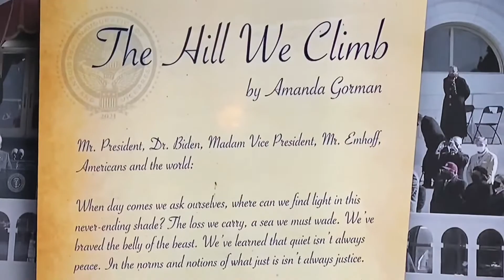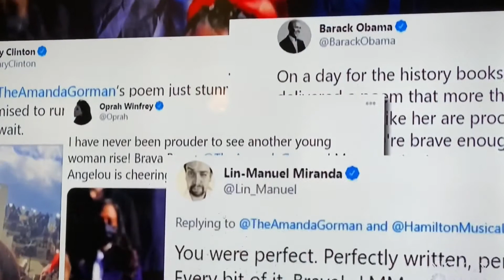AMANDA GORMAN’S WORDS ARE LIFTING THIS NATION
NBC Nightly News Inspiring America